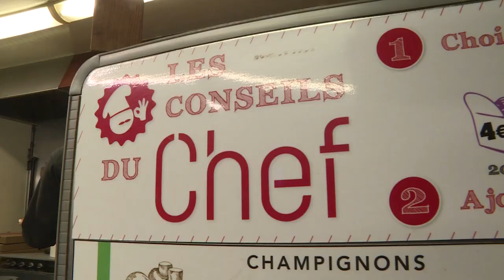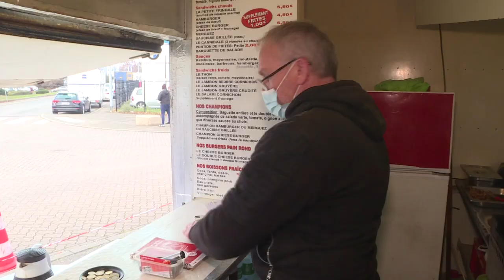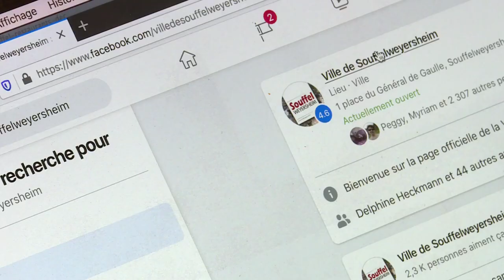186.Foodtrucks et restaurateurs face à la crise - Souffel PLAY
À Souffelweyersheim, foodtrucks et restaurateurs continuent de vous proposer leurs petits plats pendant la crise sanitaire.
Malgré le contexte et la fermeture obligatoire des restaurants, le public est au rendez-vous pour les ventes à emporter, pour le plus grand bonheur des habitants !
Continuons à nous régaler et soutenons nos restaurateurs :)